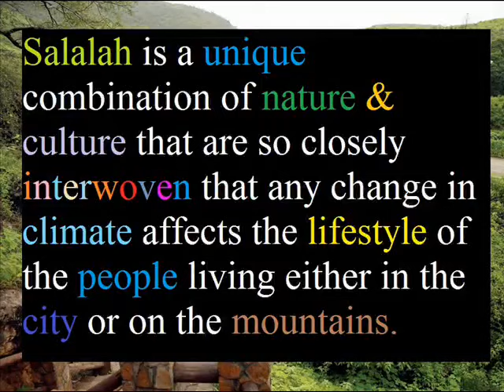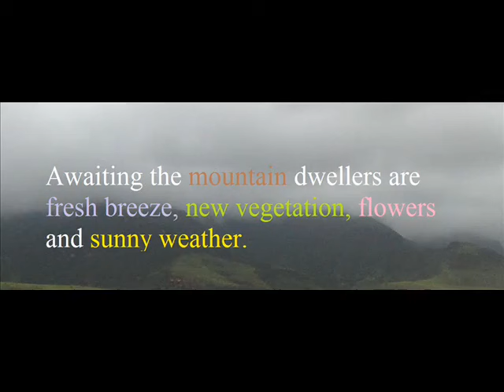When camels go home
Are you ready to Explore Sultanate?
Let's join the camels in Dhofar!